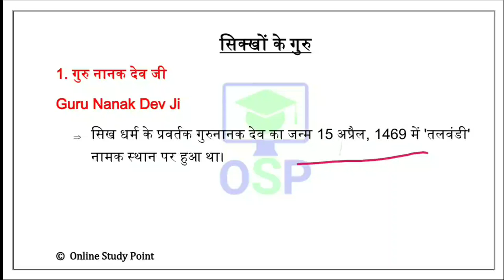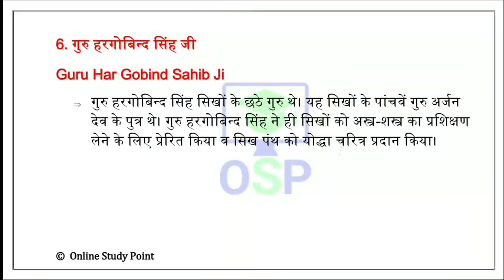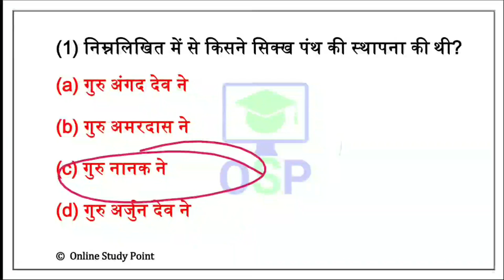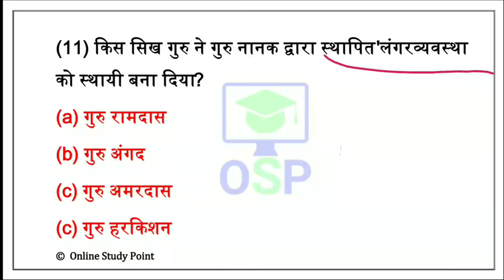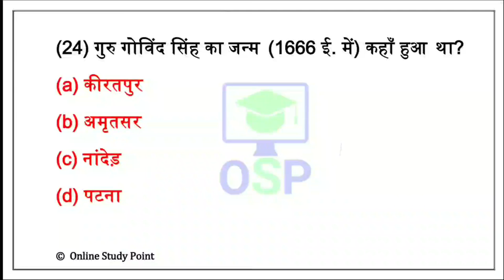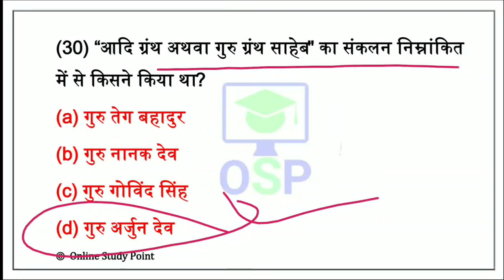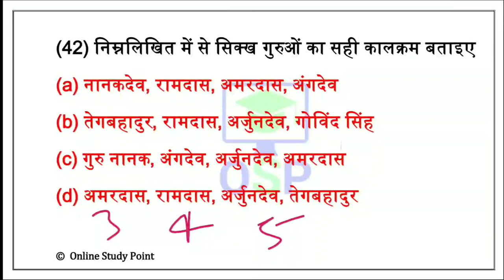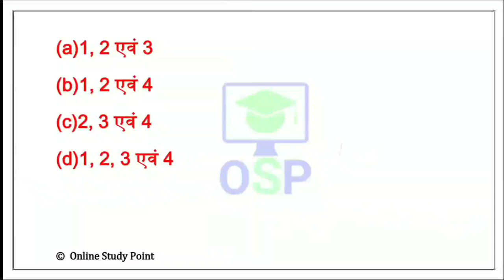Sikhism GK | सिख धर्म से पूछे जाने वाले प्रश्न | History GK | ssc cgl, chsl, rrb ntpc, group d,